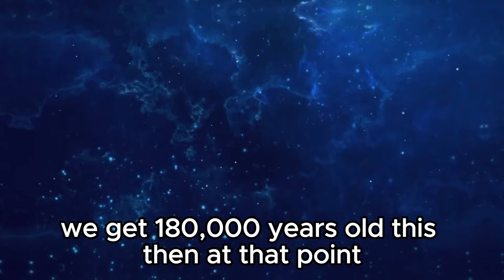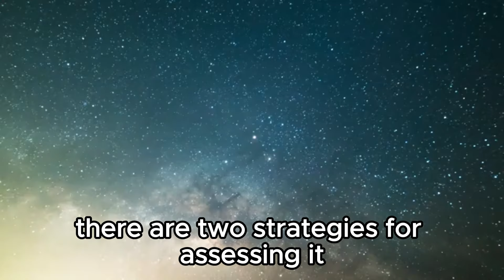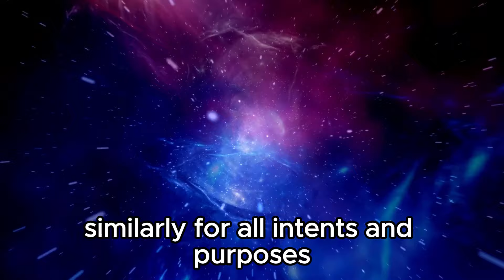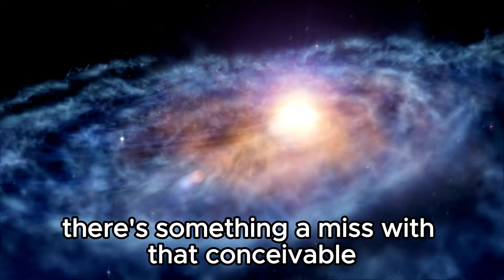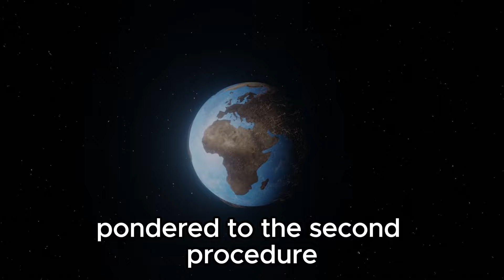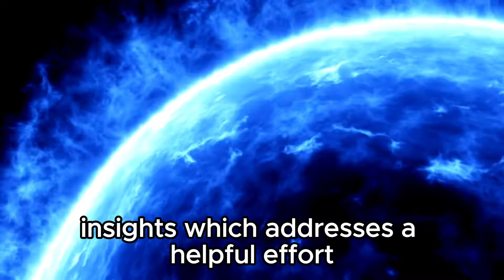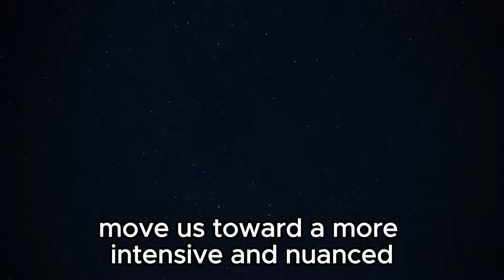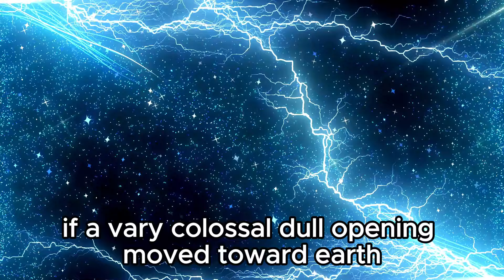The James Webb Telescope's New Ultra Deep Image Reveals We May Have Messed Up Big Time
In our newest video, we dissect the jaw-dropping findings from the telescope's ultra-deep image, shedding light on an alarming discovery that sends shockwaves through the scientific community. Join us as we delve into the intricate details of this revelation, exploring the implications it holds for our understanding of the universe and, perhaps more importantly, the role humanity has played in shaping its fate.